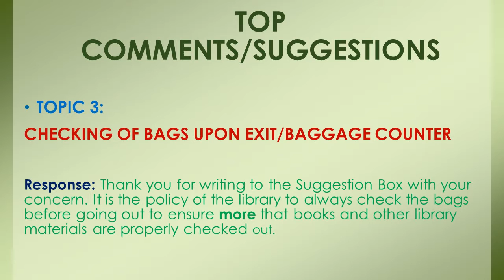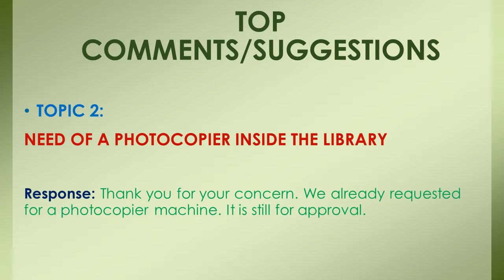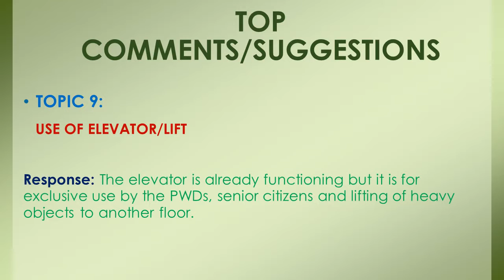SU Library Suggestion Box Responses